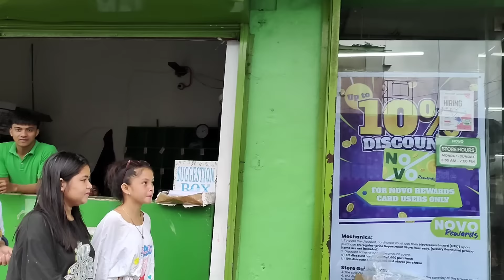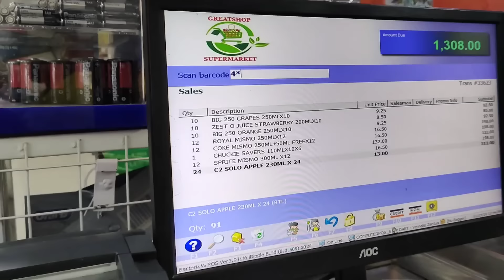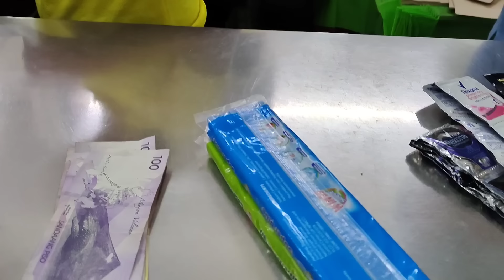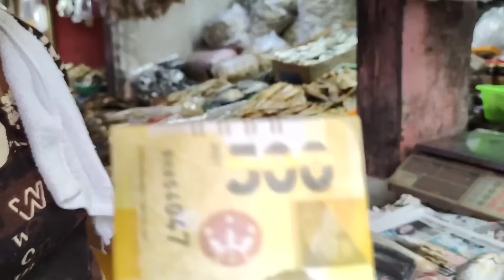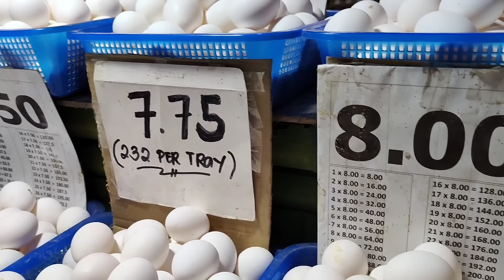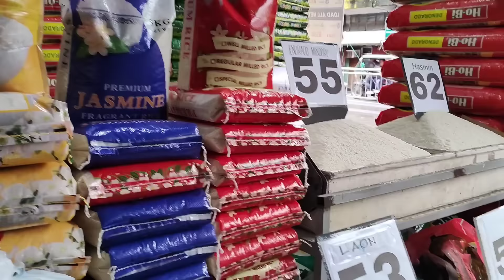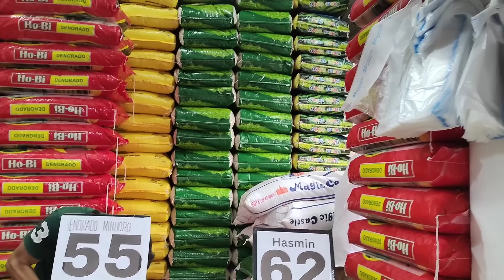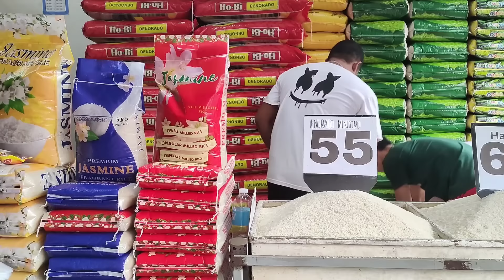MARIAN AT CHLOE NAHULI KO! NANAY MARISSA BUSY BA? | KALINGAP RAB | VAL SANTOS MATUBANG